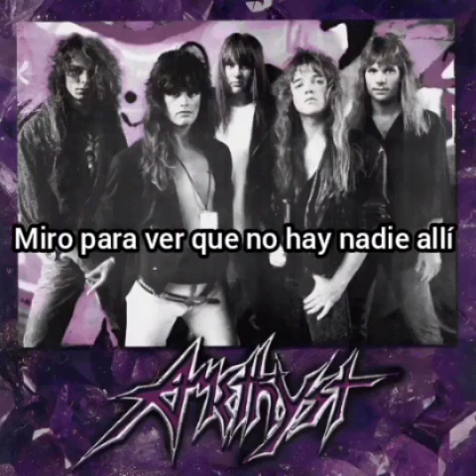Amethyst - Through The Maze (Sub Español) 1991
The Maze of Destiny (1991)